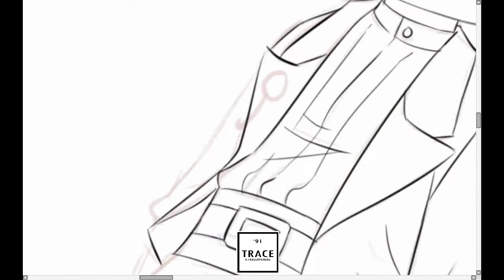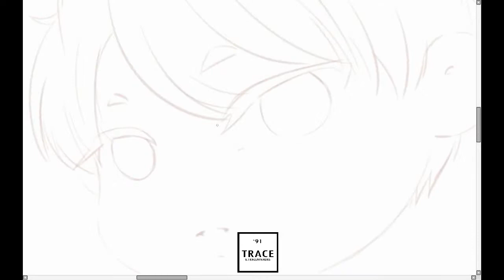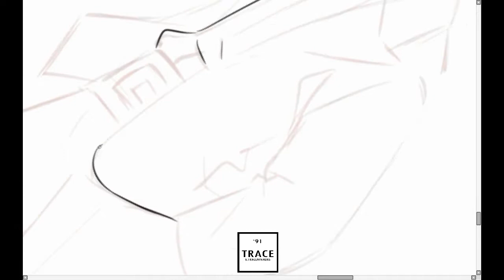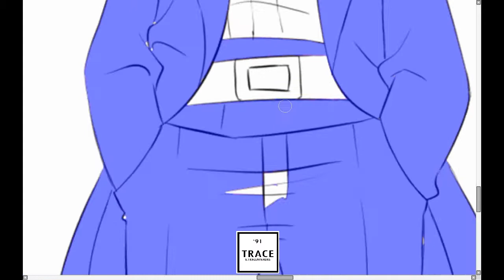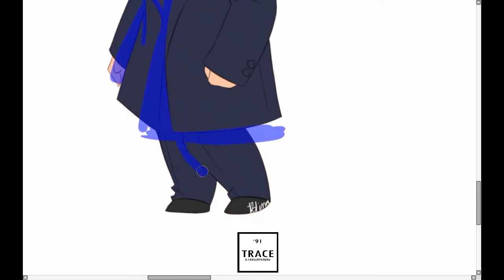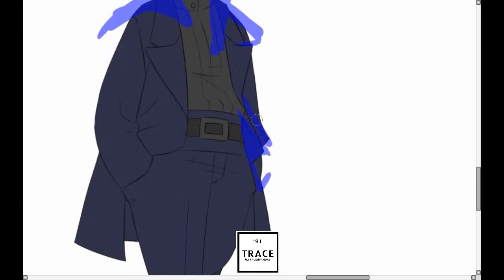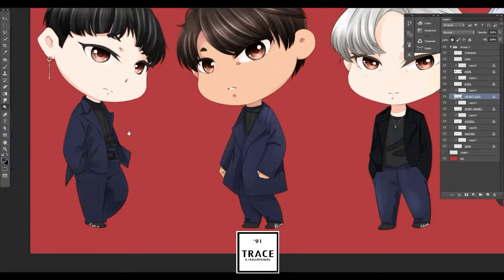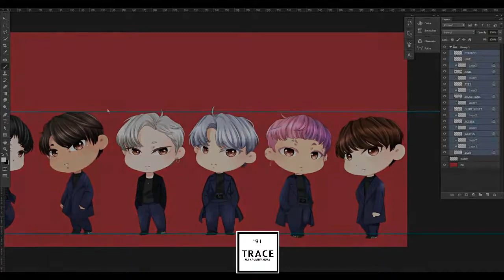[Speedpaint] EAU DE VIXX6 - CHIBI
Took about 2-3 hours like usual. I'm a slow drawer~
Also, the amounts of both Taekwoon and Hongbin changing their hair color while I was taking my time with this fanart was not helping xD

Tools - Intuos Pro, Paint Tool Sai and Photoshop
Please stream the MV and all music sites to help support VIXX's long-awaited comeback!

Which song is everyone's favorite out of the entire album?